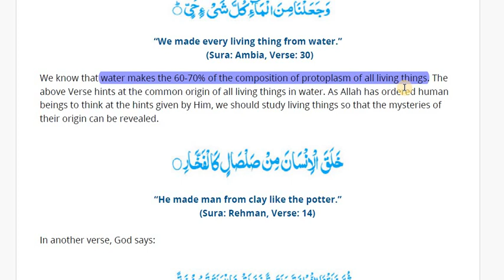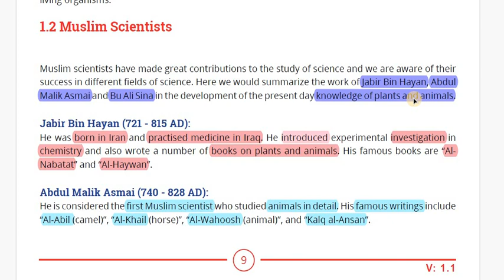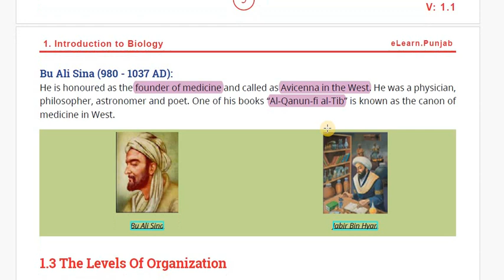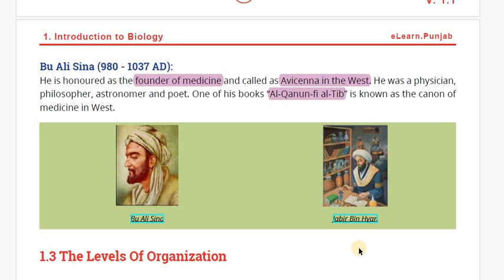muslim scientists class 9 | Chapter #1 | Biology class 9th